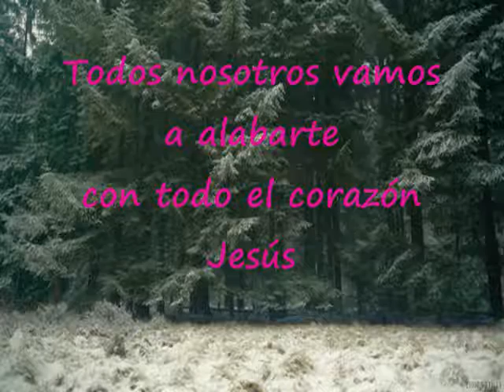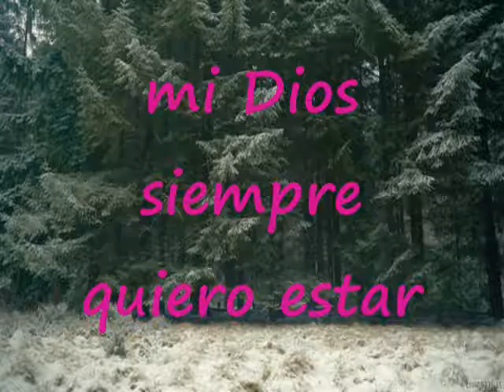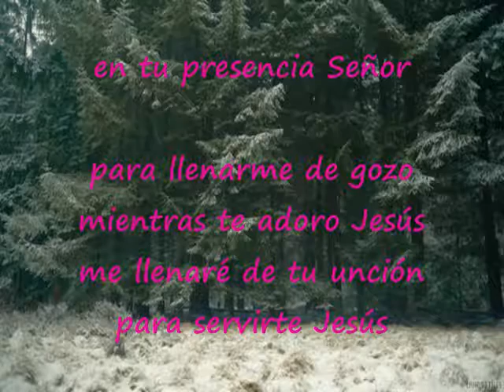Todos Tus Hijos Vamos A Alabarte Pista